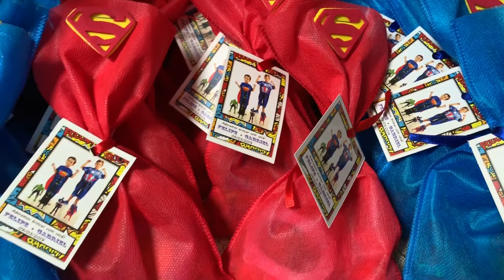MONTAGEM DAS LEMBRANCINHAS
Com a ajuda do Felipe, montamos todas as lembrancinhas da festa!